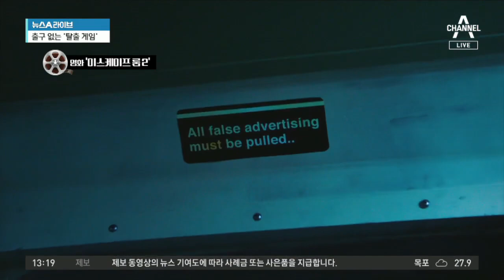[씬의 한수]오싹한 공포로 더위 식힐 ‘랑종’·‘이스케이프룸2: 노 웨이 아웃’ | 뉴스A 라이브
[씬의 한수]오싹한 공포로 더위 식힐 ‘랑종’·‘이스케이프룸2: 노 웨이 아웃’

씬의 한수 시작합니다. 이현용 기자 나왔습니다.

〈평일〉
08시 50분 김진의 돌직구 쇼
12시 00분 뉴스A 라이브
17시 20분 뉴스TOP10
19시 00분 뉴스A

〈주말〉
12시 10분 토요랭킹쇼·뉴스A 라이브
19시 00분 뉴스A

〈평일〉
08시 00분 라디오쇼 정치시그널 (유튜브 라이브)
08시 50분 김진의 돌직구 쇼
10시 20분 김진의 더라방 (유튜브 라이브)
12시 00분 뉴스A 라이브
15시 50분 강력한 4팀
17시 20분 뉴스TOP10
19시 00분 뉴스A

〈주말〉
12시 00분 토요랭킹쇼·뉴스A 라이브
17시 40분 뉴스TOP10
19시 00분 뉴스A